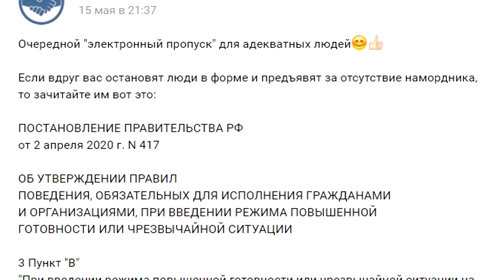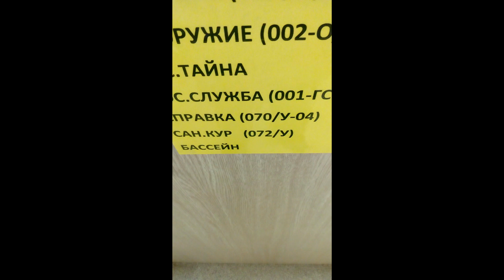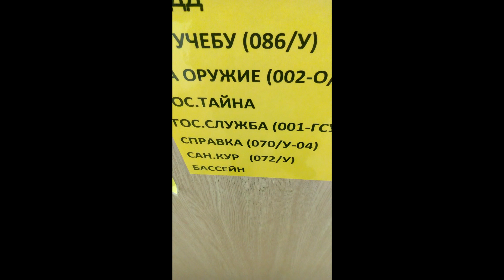Постановление правительства РФ №417 📜 Нас обязаны обеспечить средствами защиты! 😷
ПОСТАНОВЛЕНИЕ ПРАВИТЕЛЬСТВА РФ
от 2 апреля 2020 г. N 417

ОБ УТВЕРЖДЕНИИ ПРАВИЛ
ПОВЕДЕНИЯ, ОБЯЗАТЕЛЬНЫХ ДЛЯ ИСПОЛНЕНИЯ ГРАЖДАНАМИ
И ОРГАНИЗАЦИЯМИ, ПРИ ВВЕДЕНИИ РЕЖИМА ПОВЫШЕННОЙ
ГОТОВНОСТИ ИЛИ ЧРЕЗВЫЧАЙНОЙ СИТУАЦИИ

3 Пункт "В"
"При введении режима повышенной готовности или чрезвычайной ситуации на территории, на которой существует угроза возникновения чрезвычайной ситуации, или в зоне чрезвычайной ситуации граждане обязаны:
при получении инструкций (указаний) от уполномоченных должностных лиц, в том числе через средства массовой информации или операторов связи, эвакуироваться с территории, на которой существует угроза возникновения чрезвычайной ситуации, или из зоны чрезвычайной ситуации и (или) использовать средства коллективной и индивидуальной защиты и другое имущество (в случае его предоставления органами исполнительной власти субъектов Российской Федерации, органами местного самоуправления и организациями), предназначенное для защиты населения от чрезвычайных ситуаций

Иными словами, они сами обязаны нас сначала обеспечить средствами защиты, а потом уже требовать, чтобы мы их носили😷
Пользуйтесь на здоровье!